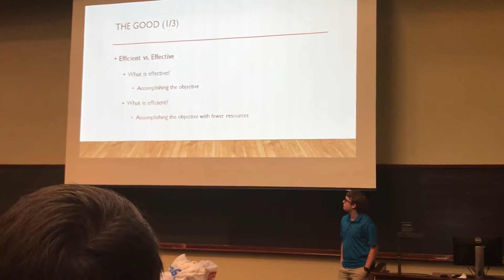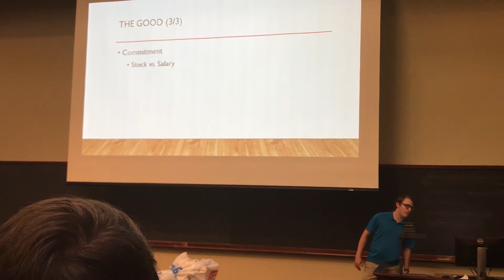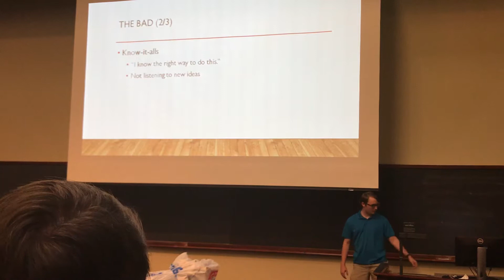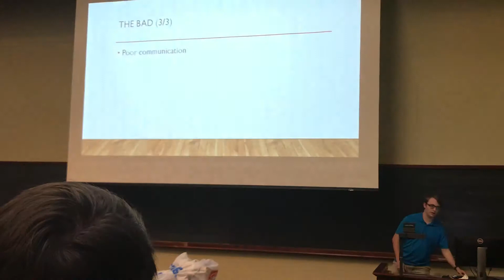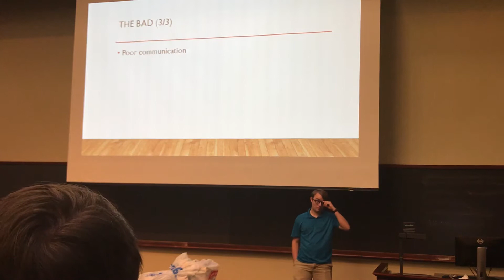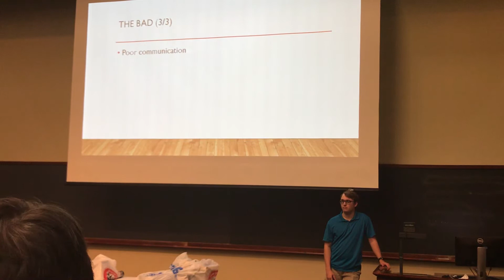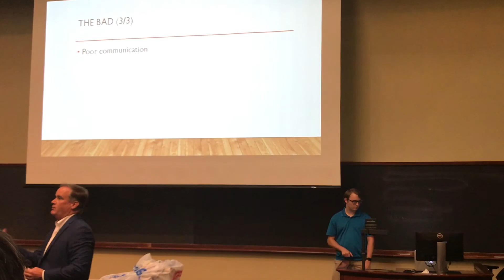Leadership Traits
Dillon and Sam